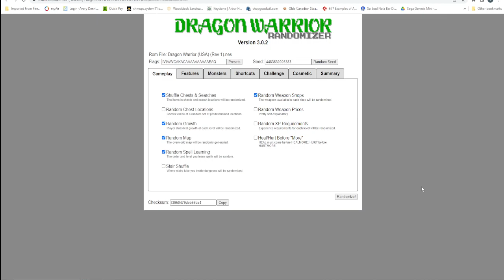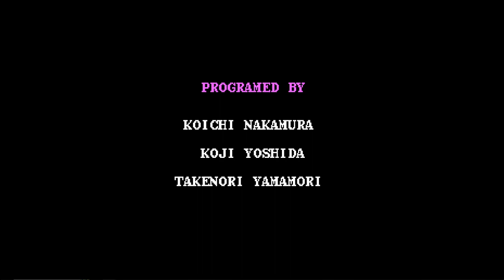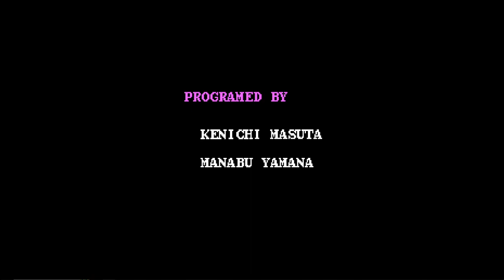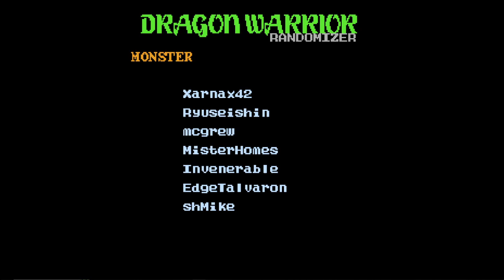Dragon Warrior Randomizer pickup race